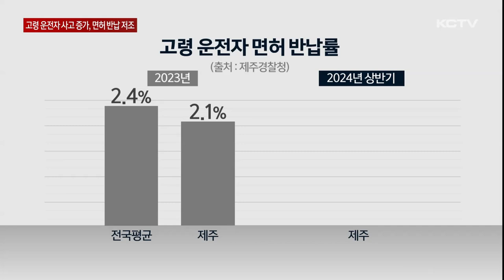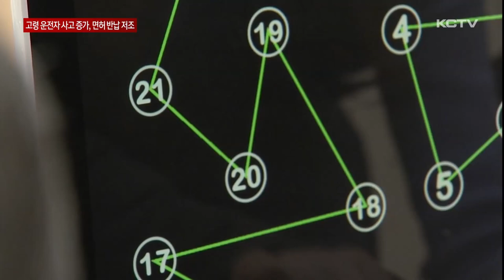고령 운전자 사고 증가세…면허 반납은 '저조'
최근 전국적으로 고령 운전자로 인한 교통사고가 잇따라 발생하고 있는 가운데 제주 역시 마찬가지입니다.

하지만 이에 반해 면허 반납률은 전국 평균을 밑돌며 저조합니다.

지난달 23일, 서귀포시 안덕면 산방산 인근 도로에서 발생한 사고.

주행하던 택시가 철제 구조물을 들이받으면서 차량에 타 있던 운전자와 관광객 등 3명이 다쳤습니다.

사고를 낸 운전자는 70대.

도로교통법상 65살을 넘어 고령 운전자에 해당합니다.

운전자가 차량 급발진을 주장하면서 경찰이 사고기록장치 등을 바탕으로 정확한 경위를 조사하고 있습니다.

이처럼 제주에서 65살 이상 고령 운전자가 일으킨 교통사고는 해마다 늘고 있습니다.

최근 3년간 제주에서 발생한 고령 운전자 교통사고는 2천여 건.

연간 6백 건대에 머물던 사고 건수는 지난해 7백 건 넘게 발생하면서 전년보다 8.3% 늘었습니다.

이로 인해 사상자 역시 지난해에만 1천 명 넘게 발생한 것으로 나타났습니다.

[김철수 / 제주경찰청 교통사고조사계장]
"고령 운전자는 연세가 들어감에 따라 인지능력이 저하됩니다. 그런 점에서 돌발 상황 시 순발력이 떨어지므로 젊은 층에 비해 운전에 의한 교통사고 위험이 상대적으로 높을 수밖에 없다고 봅니다."

관련 사고가 끊이지 않으면서 제주도가 면허를 반납하는 고령 운전자에게 교통비로 현금 10만 원을 지원하고 있지만 실제 반납률은 저조합니다.

지난해 제주 지역 고령 운전자의 면허 반납률은 2.1%로 전국 평균을 밑돌았습니다.

올 들어서는 상반기까지 제주 지역 면허 반납률이 0.8%에 그치고 있습니다.

전문가들은 면허 반납을 유도하기 위한 일회성에 그치는 혜택보다는

운전을 하지 않아도 어르신들의 이동권을 보장할 수 있도록 교통 인프라 등을 확충하는 것이 중요하다고 말합니다.

이와 함께 고령 운전자 스스로도 자신의 객관적인 상태를 확인할 수 있는 검사와 교육을 받아야 한다고 당부합니다.

[정미숙 / 도로교통공단 제주지부 교수]
"농어촌 활동을 하실 때에는 셔틀버스 이동을 지원해 준다든지 특별하게 감귤철 같은 때에는 마을에서 단체로 이동해 주신다든지 이러한 부분들이 필요할 것 같고요. (고령)운전자 스스로도 본인의 운전을 스스로 조기 졸업을 하신다는 생각으로 준비를 하셔야….“

고령 운전자가 앞으로 더 늘어날 것으로 보여 관련 사고를 줄이기 위한 실효성 있는 대책에 대한 고민이 필요해 보입니다.

(영상취재 : 현광훈, CG : 이아민)